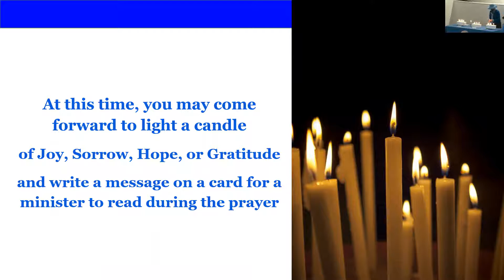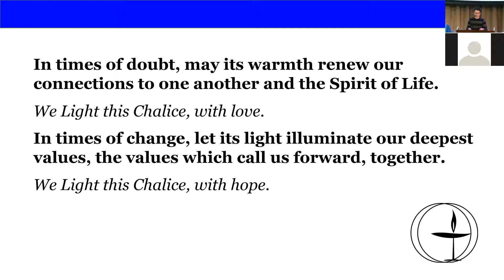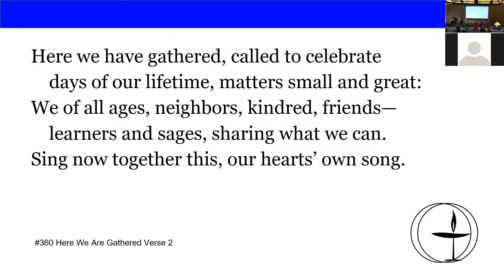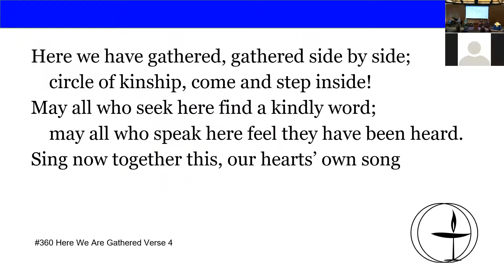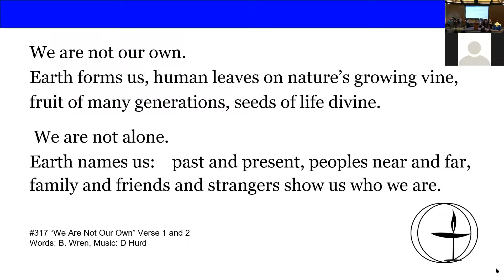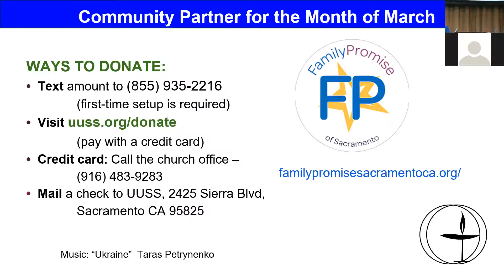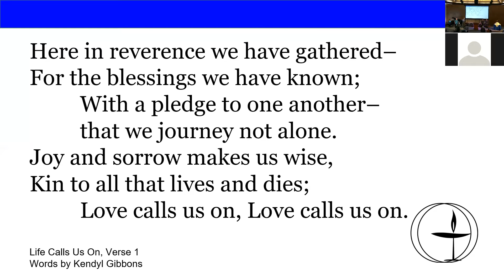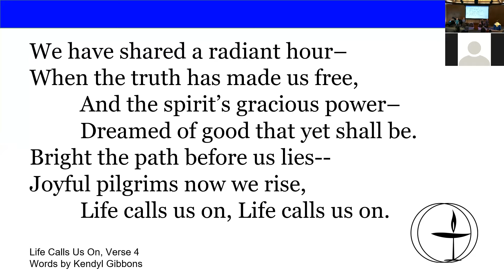3-6-22 UUSS Sunday Service "Renewing Faith: The Role of Doubt and Patience"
Rev. Dr. Roger Jones, preaching, with Rev. Lucy Bunch, Worship Associate Theo Claire, Music Director Anthony Tavianini, Pianist Irina Tchantceva

Our Soul Matters theme this month is Renewing Faith. The term “faith” means a lot of things to different people. Instead of thinking of it as a belief or certainty, maybe faith is a practice. It is an approach to living our life.

March 6th, 2022 - Unitarian Universalist Society of Sacramento Sunday Service